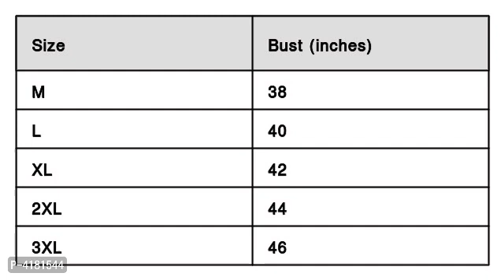Tranoli Teej Special Cotton Embroidered Kurta With Pant || Baap ka Deal || Telugu Instant news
Tranoli Teej Special Cotton Embroidered Kurta With Pant

*Fabric*: Cotton

*Type*: Kurta Bottom Set

*Style*: Embroidered

*Design Type*: Straight

*Sizes*: M (Bust 38.0 inches), L (Bust 40.0 inches), XL (Bust 42.0 inches), 2XL (Bust 44.0 inches), 3XL (Bust 46.0 inches)

*Returns*:  Within 7 days of delivery.